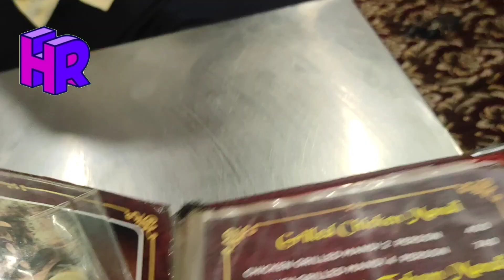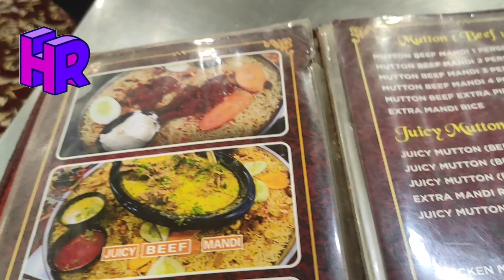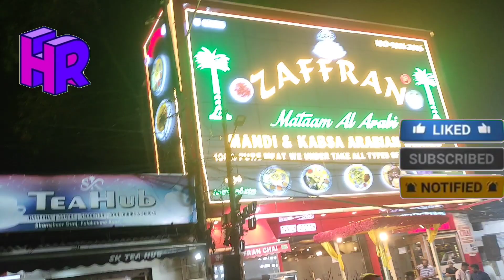Ramzan e Shareef Mubarak To All my. Subscribe n Family by. Hyderabad Rafeeq VLOG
Ramzan e Shareef  Mubarak To  All my. Hyderabad Rafeeq VLOG

Ramadan kareem Mubarak